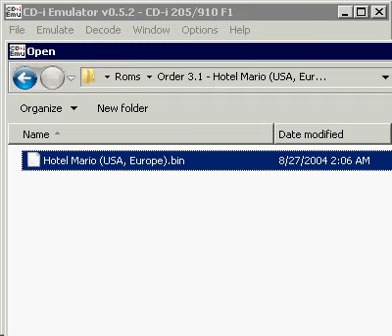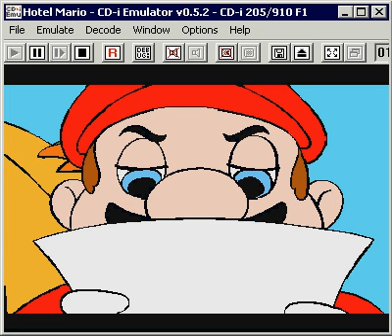Hotel Mario(CD-i)(USA, Europe) Intro(Take 1)(03-20-14)